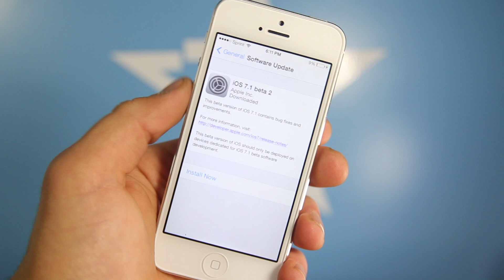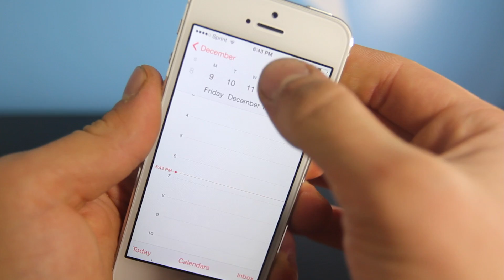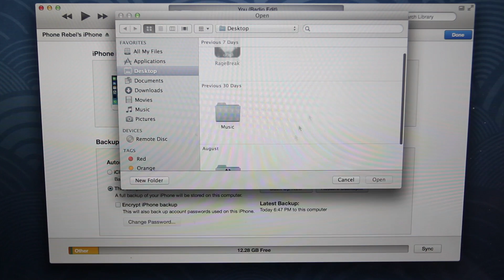iOS 7.1 Beta 2 Released! See What's Changed & How To Install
MAJOR Speed Improvements! iOS 7.1 Beta 2 Has Landed! See What's New & How To Install On Your iPhone, iPod Touch or iPad! Compatible with iPhone 5S, 5C, 5, 4S, 4, All iPad Models & iPod Touch 5G.